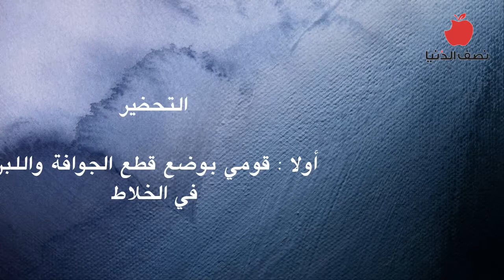عصير جوافة باللبن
إليط طريقة تحضير عصير الجوافة باللبن.